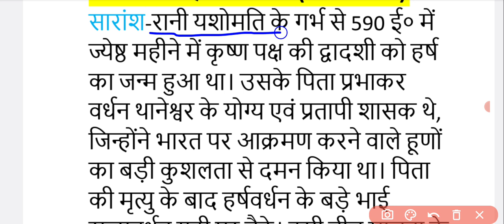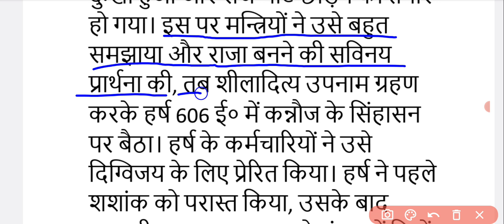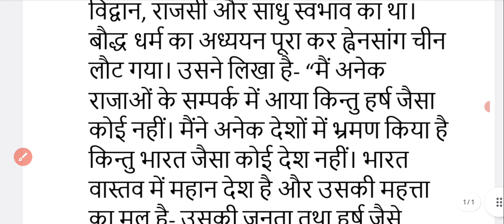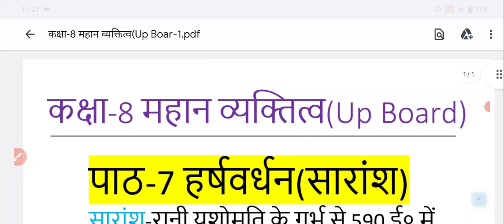कक्षा 8 महान व्यक्तित्व | पाठ 7 हर्षवर्धन | पाठ का सारांश | class 8 mahan vyakatitva chapter 7